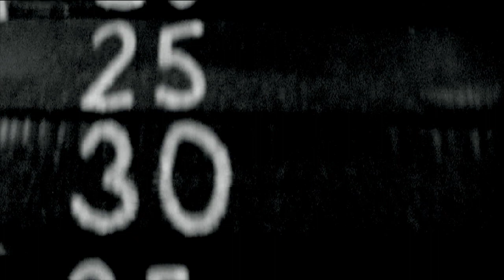Bodybuilding czech republic